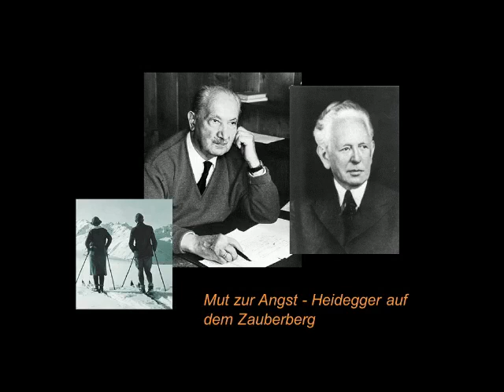Rüdiger Safranski - Heidegger auf dem Zauberberg (Audiovortrag)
"Mut zur Angst" Über Heideggers Hauptwerk "Sein und Zeit" sowie den Disput Heideggers mit Ernst Cassirer auf dem "Zauberberg" (Hochschulwoche in Davos 1929). Vortrag aus dem Jahr 2001.